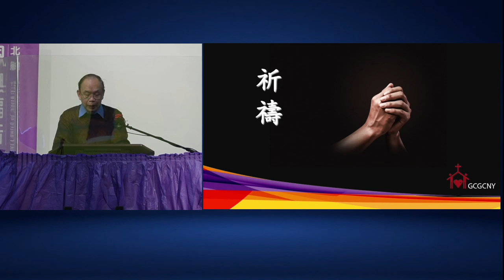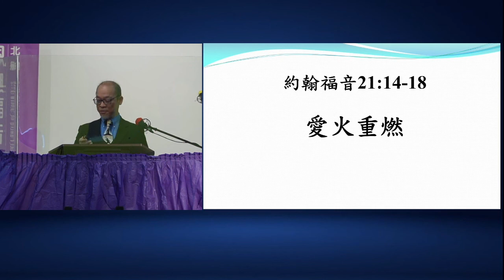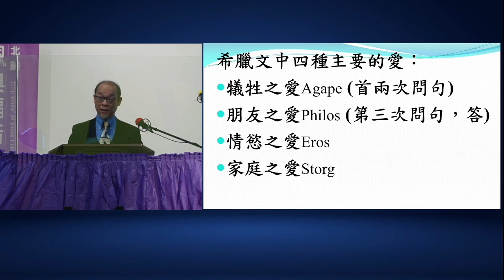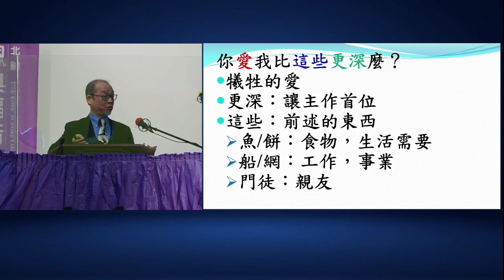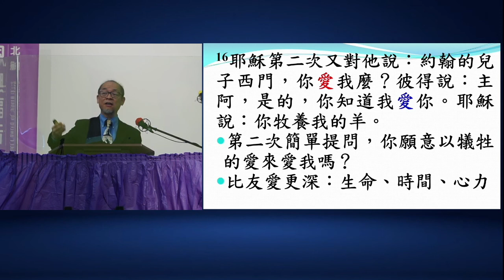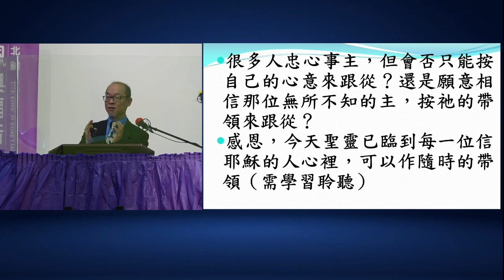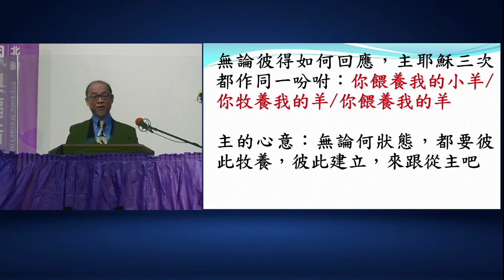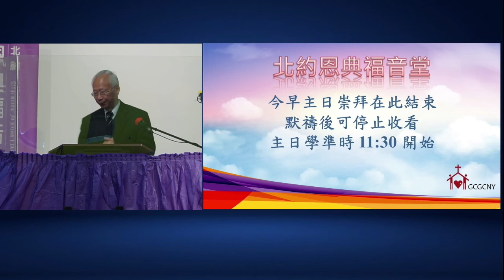主日崇拜 (04-17-2022) - 愛火重燃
主題: 愛火重燃
經文: 約翰福音21: 14-18
講員: 陳訓民牧師

人若非心受感動愛主，即使與復活主相遇，生命與生活可能仍與以前一樣；撫心自問愛主有多少？

一。你愛我比這些更深麼？(v.15)
· 讓神當首位，勝過食物/生活需要、工作/事業、親友

二。你愛我麼？(v.16)
· 甘願犠牲一切，甚或生命、時間、心力

三。你愛我麼？(v.17-19)
· 不以自己的想法事奉神，學習順服聖靈的帶領

反思與應用：
一。我對神的愛到那一種程度？如何突破？
二。神的心意是要我們彼此牧養，我會如何實踐？